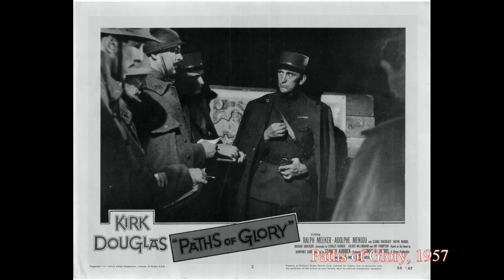Top 5 Best First World War Films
The list of Top 5 Best First World War Films include these ::

5. Paths of Glory, 1957
In 1916 in the French trenches, three blameless privates are court-martialed for cowardice and executed.
4. The African Queen, 1951
After years of wooing director John Huston via good reviews, film critic James Agee was given a chance to write the screenplay for a Huston picture. Adapted from a novel by C.S. Forester, The African Queen stars Humphrey Bogart in his Oscar-winning portrayal of Charlie Allnut, the slovenly, gin-swilling captain of a tramp steamer called the African Queen, which ships supplies to small East African villages during World War I.
3.  Lawrence of Arabia, 1962
Stunning in scope, visually magnificent, and filled with compelling performances, David Lean's epic masterpiece is one of the great achievements in cinematic history. Peter O'Toole stars as T.E. Lawrence, a British officer who is sent to Arabia in 1917, and becomes a heroic leader in the Arabic rebellion against the Turks. As he grows more integrated into Arab society, his loyalties become conflicted. Omar Sharif, Alec Guinness and Anthony Quinn co-star in this sweeping historical action-adventure classic.
2. Sergeant York, 1941
Sergeant York is a 1941 biographical film about the life of Alvin York, one of the most-decorated American soldiers of World War I. It was directed by Howard Hawks and was the highest-grossing film of the year.
1. All Quiet on the Western Front, 1930
All Quiet on the Western Front is a 1930 American war film based on the Erich Maria Remarque novel of the same name. It was directed by Lewis Milestone, and stars Louis Wolheim, Lew Ayres, John Wray, Arnold Lucy and Ben Alexander.

Sound and Stock Sources:
Wikipedia.com
Song: